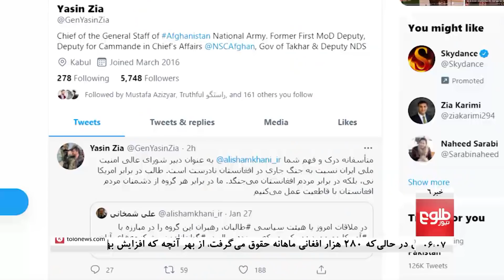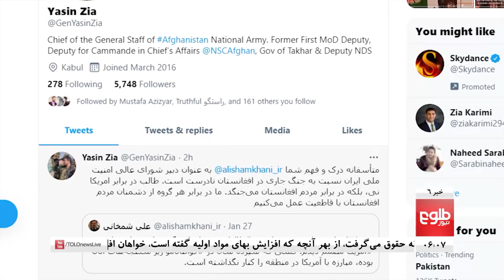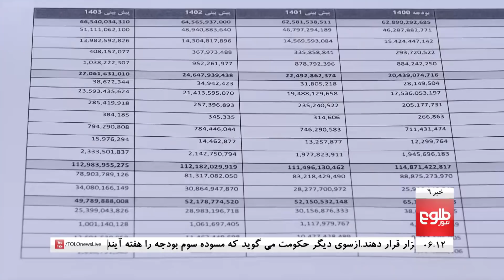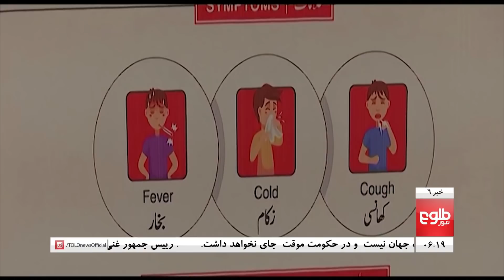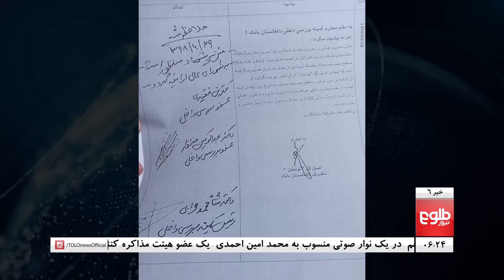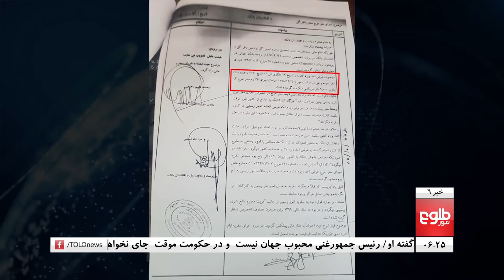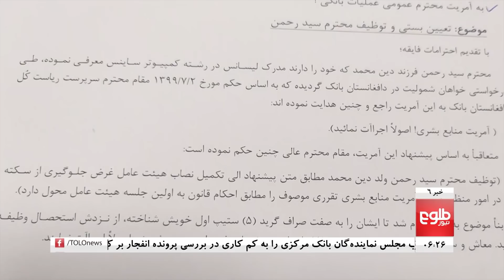TOLOnews 6pm News 28 January 2021 /طلوع‌نیوز، خبر ساعت شش، ۰۹ دلو ۱۳۹۹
Afghan Army Chief Tweets Back at Iranian Security Leader
Blinken Confirms He Asked Khalilzad to Stay On
Nangarhar: Gunmen Kill 2 Govt Workers, Blast Wounds 3

واکنش رییس ستاد ارتش به سخنان دبیر شورای امنیت ملی ایران
وزیر خارجه امریکا ادامۀ مأموریت خلیل‌زاد را تأیید کرد
در یک انفجار و حملۀ مسلحانه در ننگرهار دو تن جان باختند